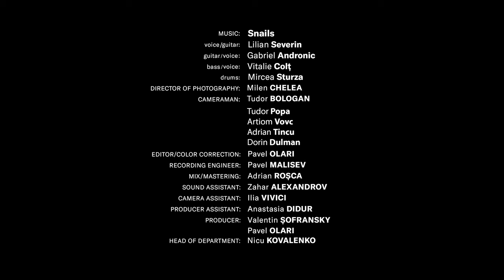Snails - (Bunker Sessions)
Artist: Snails

Music&Lyrics: Lilian Severin

Songs:
0:25 | LELE - original song by Snails
4:00 | FLORILE DE ZĂRZĂREL - original song by Snails
7:45 | CUM ȘTIE DORUL - original song by Snails

Director pe imagine: Milen Chelea
Cameraman: Tudor Bologan
                        Tudor Popa
                        Artiom Vovc
                        Adrian Tincu
                        Dorin Dulman
Asistent camera: Ilia Vivici
Montaj/Colorizare: Pavel Olari
Recording inginer: Pavel Malishev
Mix/Master: Adrian Roșca
Asistent sunet: Zahar Alexandrov
Asistent producător: Anastasia Didur
Producător: Valentin Șofransky
                      Pavel Olari
Head of department: Nicu Kovalenko

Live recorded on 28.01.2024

A media product by Mediacor.

This piece is recorded with the sole purpose of experimentation. This piece shall not be performed live or distributed/sold in any way. It was recorded as a part of a non profit project to bring visibility to local artists.